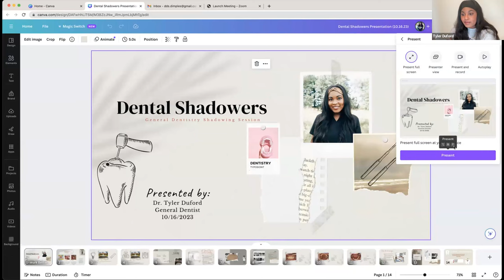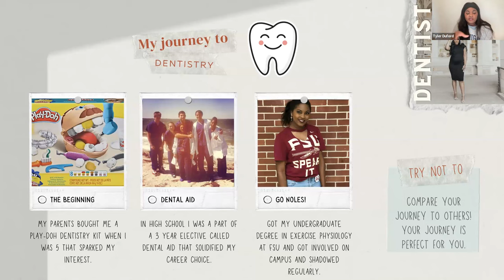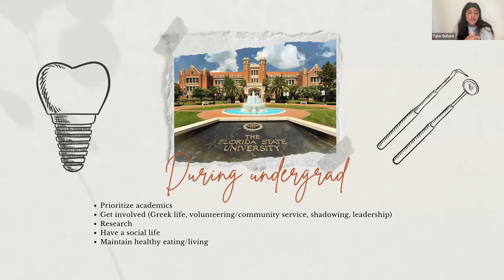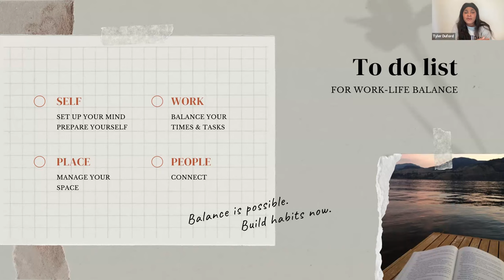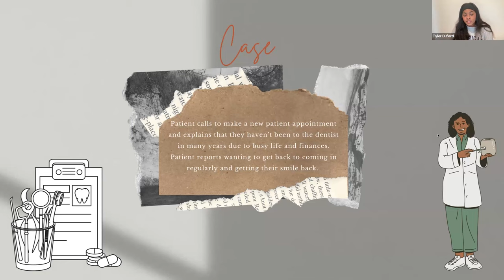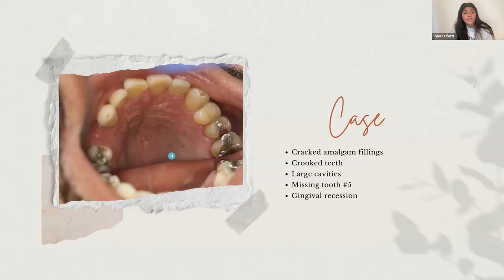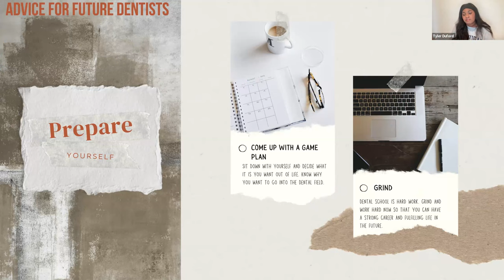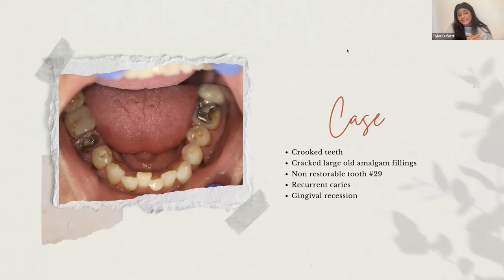General Dentistry Virtual Shadowing Session with Dr. Tyler Duford 10/16